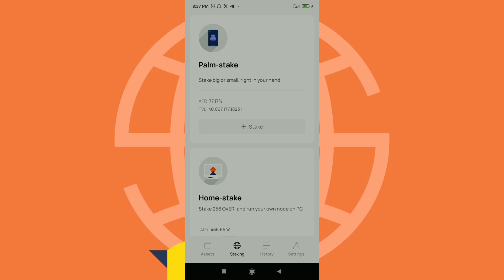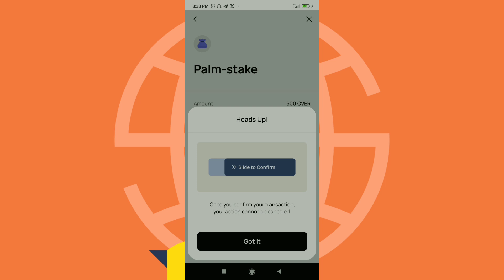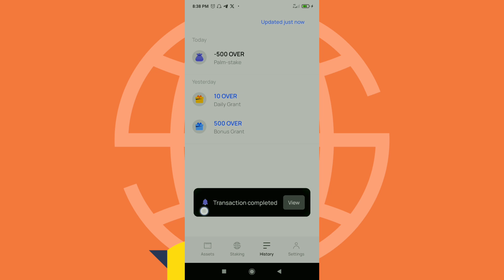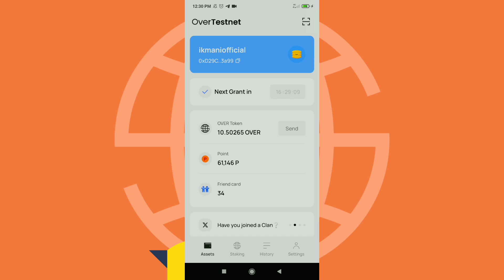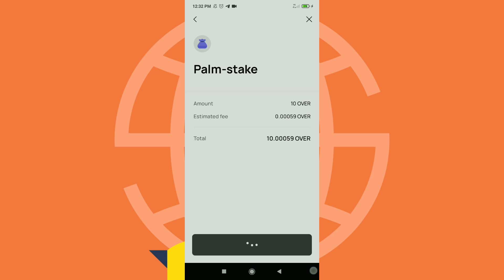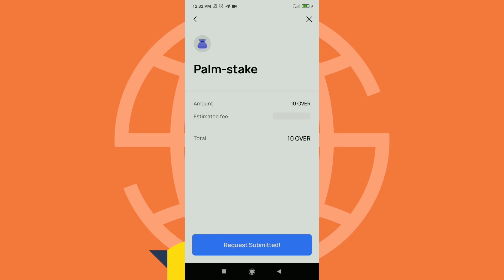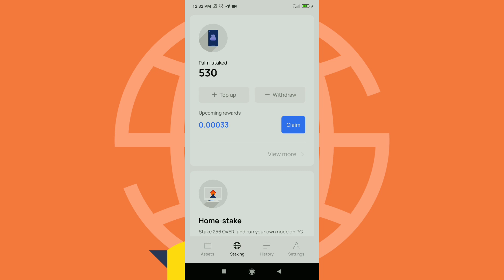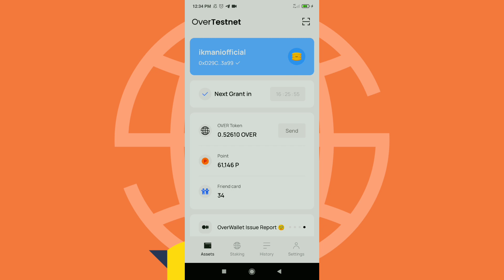Over Protocol Daily Grant Claim Problem | Over Protocol Palm Staking | Over Protocol Send Over Token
Refferal Code: XS8YIQ4TNO

About Video: In this video i will discuss over protocol palm staking, daily grant claim & send & receive over tokens !

over protocol

over protocol new update

over protocol testnet

over wallet

over protocol stake

over protocol listing

over protocol airdrop claim

over protocol wallet

over protocol quiz today

over wallet free airdrop

over protocol kyc

over protocol update

over protocol layer 1

testnet over protocol

over protocol аирдроп

over protocol waitlist

over protocol testnet 2